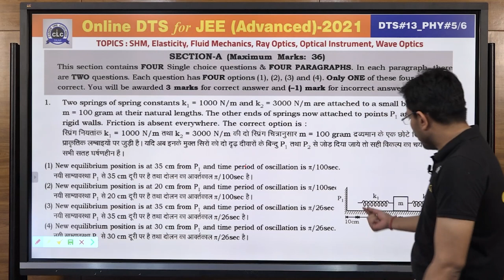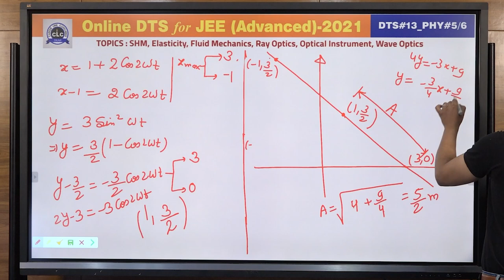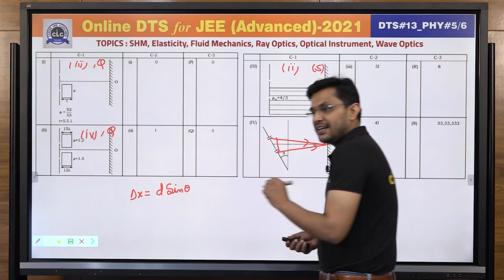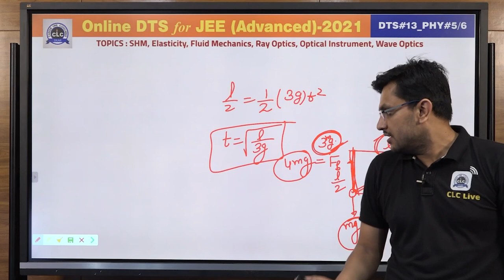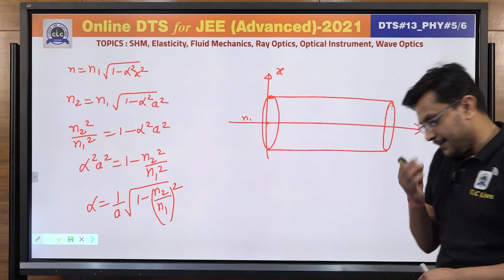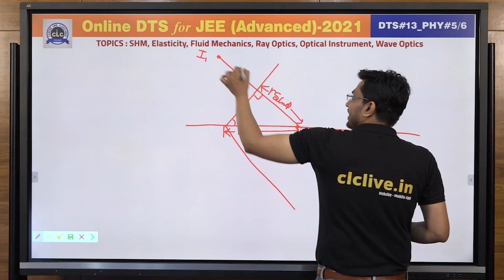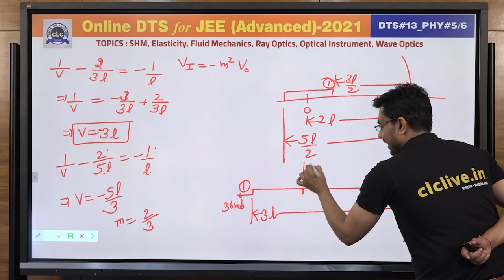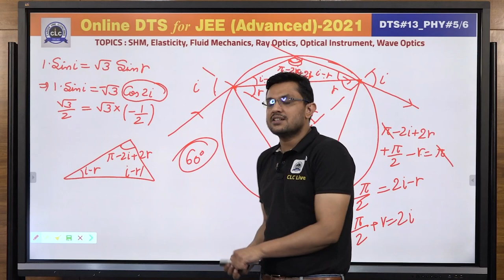JEE ADV. DTS - PHY#05/6 - SOLUTION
Solution of Phy#05/6
Topic - SHM, Elasticity, Fluid Mechanics, Ray Optics, Optical Instrument, Wave Optics

Solution by: Pramod Sir